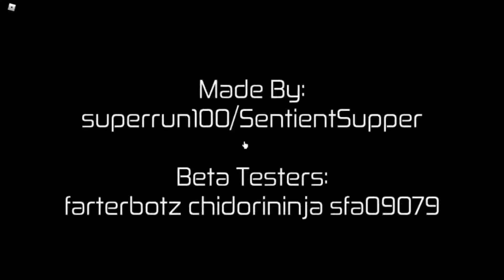[HOURS] Bloxxer Gameplay (Rush Tempo) | ROBLOX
No one have ever uploaded a full gameplay of Bloxxer, so I just did it.

One Must Fall Battlegrounds OST - Snakeirons